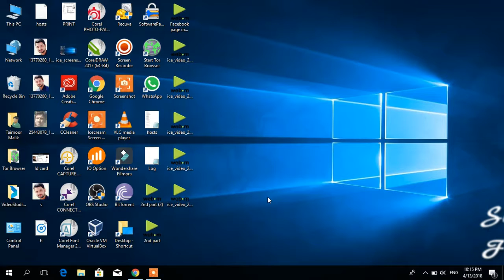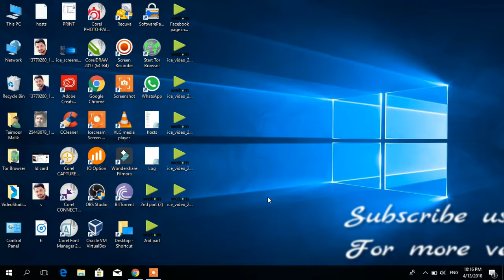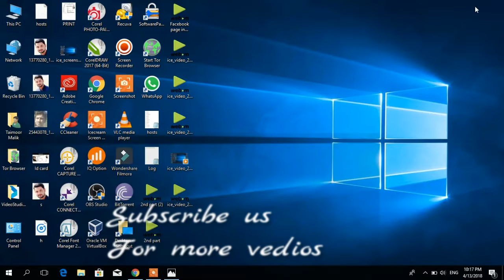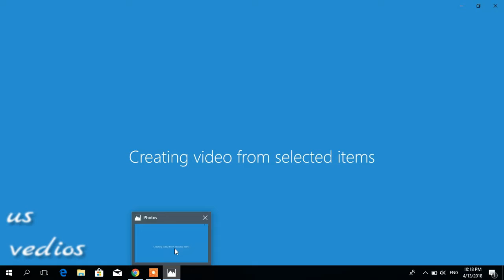How to Edit, create any video or photo without downloading any software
How to Edit, create any vedio or photo without downloading any software..
Everything About technology is a YouTube Channel, where you will find technological videos in Hindi, New Video is Posted Everyday..
Vedio Editing software : - Wondershare filmora